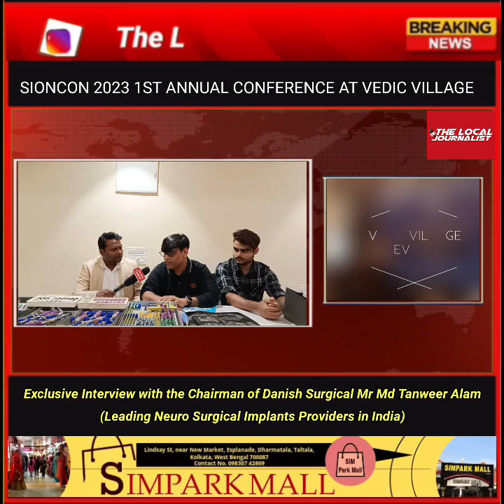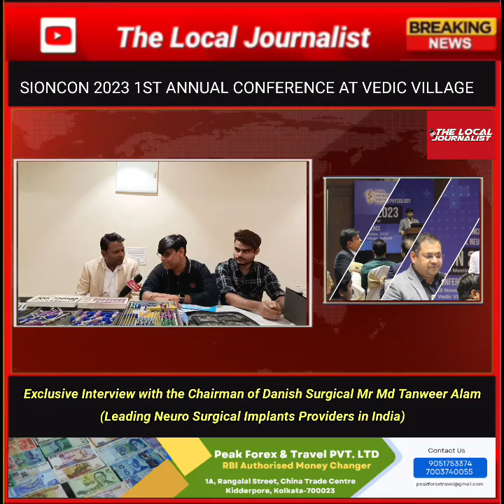Exclusive Interview with the Chairman of Danish Surgical Mr Md Tanweer Alam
(Leading Neuro Surgical Implants Providers in India)